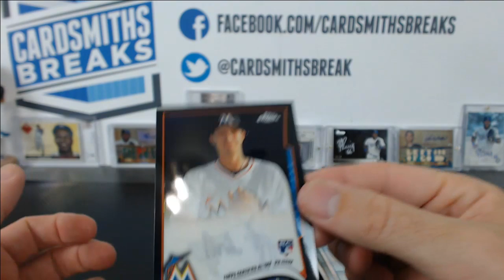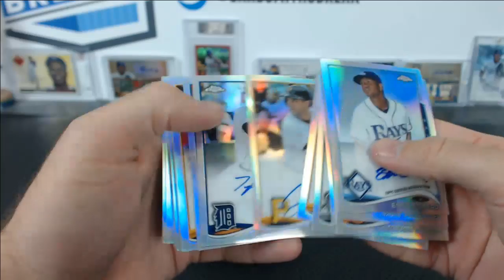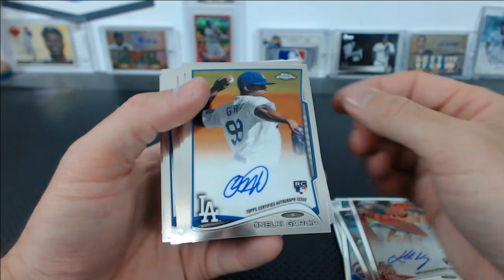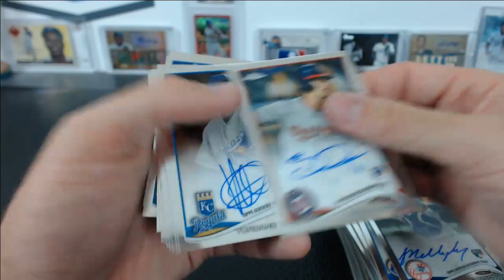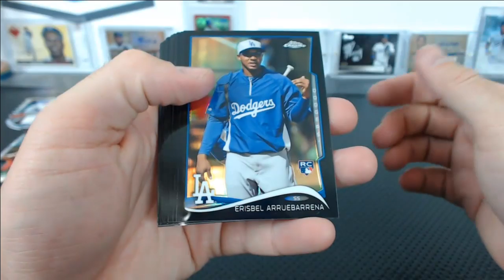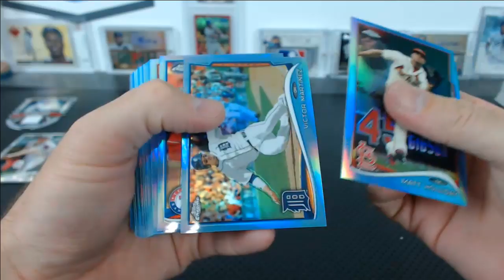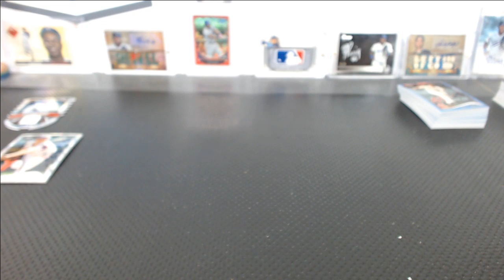2014 Topps Chrome Baseball 5 Case Break #1 Hit Recap